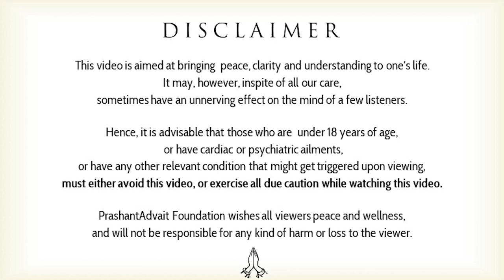Seeking a good looking partner? || Acharya Prashant (2020)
Video Information: Myth Demolition tour, 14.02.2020, Rishikesh, Uttarakhand, India

Context:
~ What is spiritual love?
~ What is definition of beauty?
~ On what merits choose life partner?